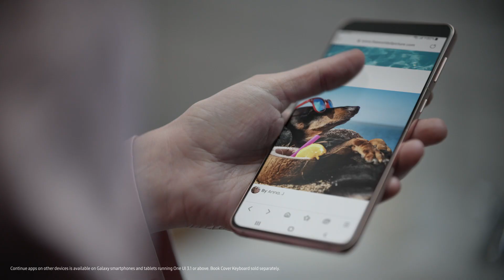Galaxy Tab S7 | S7+ Ecosystème | Samsung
Introducing our most versatile tablet yet, the GalaxyTabS7+
Designed to work hard and play even harder.